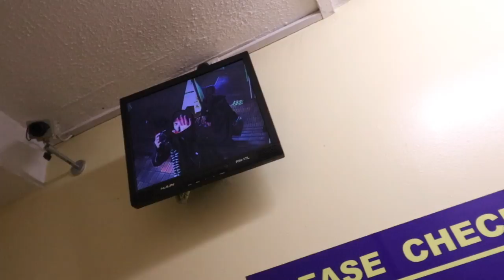I'M LOSING MY PATIENCE...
You can probably tell in this video that I'm starting to lose my patience with people

MAILING ADDRESS:
Jake Munro
Bella Muerte Clothing
5-9, Donegall Street
Belfast
BT1 2FF